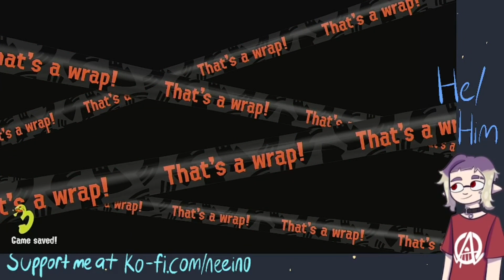BIG RUN IS SOON! | Trying out old map | Salmon Run | Splatoon 3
Who's excited?

Purple haired sprite by me @neeino